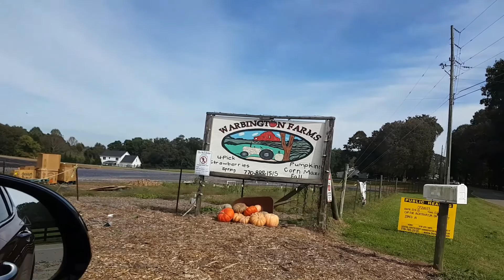VLOG: Жизнь в Америке/ Фестиваль Осени/ Warbington Farms